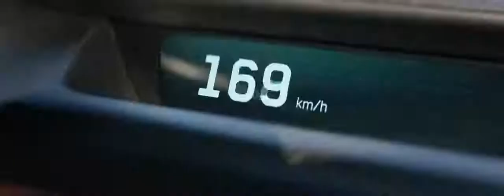Rimac Nevera: Modern, Simple, Custom, Cool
Striking with exceptional speed and severity, Nevera proudly carries the name of a sudden, unexpected, and mighty Mediterranean storm. Dare to Feel a new breed of hypercar.